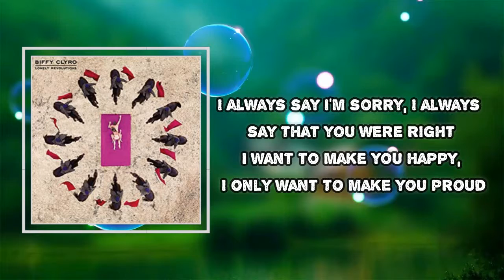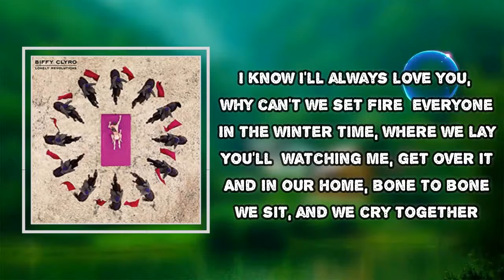Biffy Clyro - Little Soldiers (Lyrics)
Album: Lonely Revolutions

Little Soldiers Lyrics:
I always say I'm sorry, I always say that you were right
I want to make you happy, I only want to make you proud
In the summer time, where we sit
I'll be watching you, get over it
And back at home we cry alone
And think, about each other

We still don't know the damage, we recognise that somethings wrong
I know I'll always love you, why can't we set fire to everyone
In the winter time, where we lay
You'll be watching me, get over it
And in our home, bone to bone
We sit, and we cry together